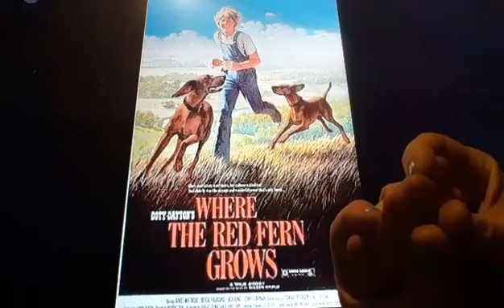Horacio the handsnake - Where the Red Fern Grows (1974)